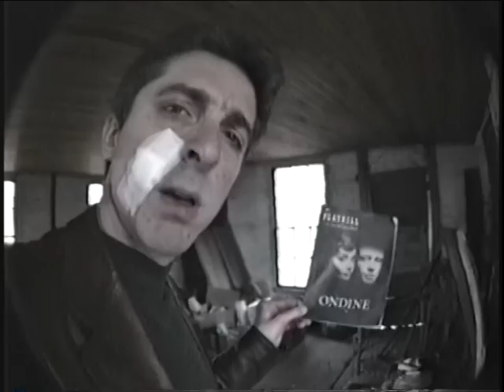Nelson's Last Visit to his Hometown in South Carolina in 1989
Nelson Sullivan shows us the places he played as a child around his grandparents mansion in Kershaw, South Carolina.   Video by Nelson Sullivan.